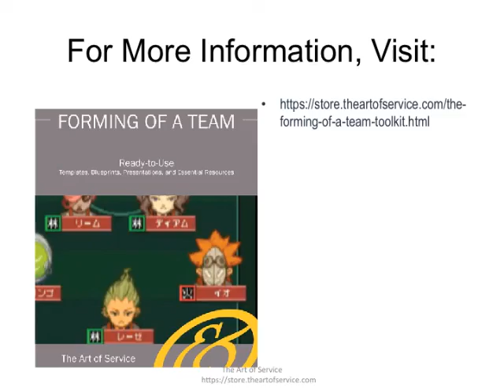The Forming of a Team Toolkit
Put together by The Art of Service's industry experts and providing ready to use documents, this valuable kit takes the reader beyond the theoretical to focus on the real benefits and deliverables of Forming of a Team and how to apply them successfully.